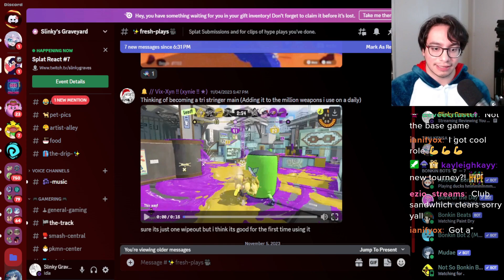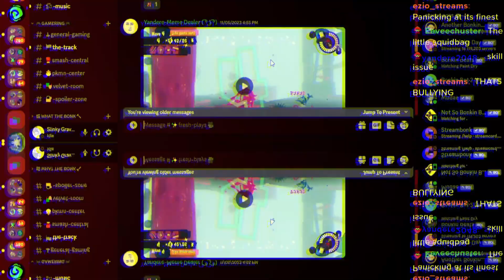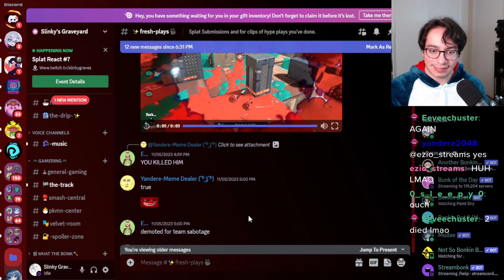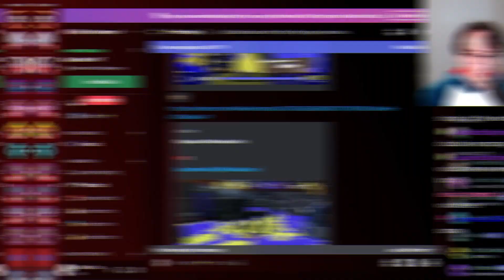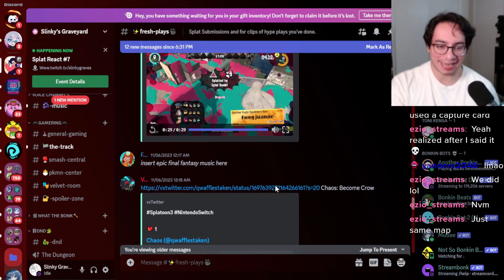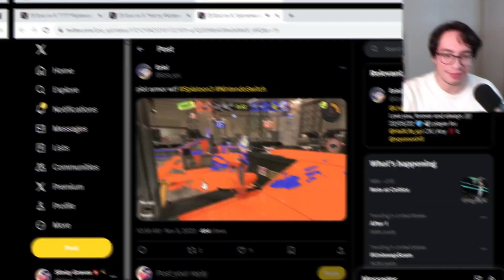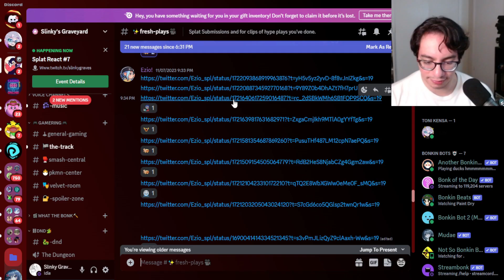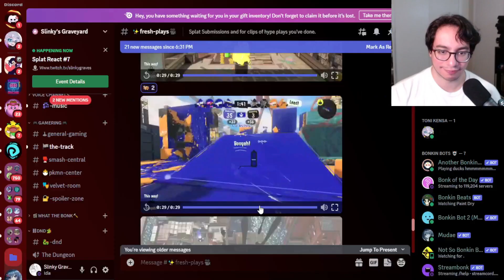Can Splatoon 3 Players Cook?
I asked y'all to send me your clips on discord. Here's how it went!